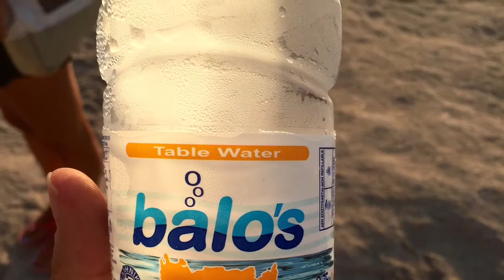CRETA 2016 - ManueL ❤️ Fulvia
Grecia - CRETA : Chania, Balos, Elafonissi, Falasarna, Agii Apostoloi